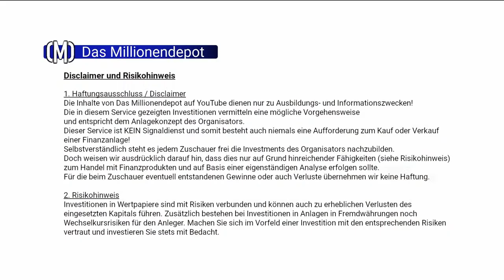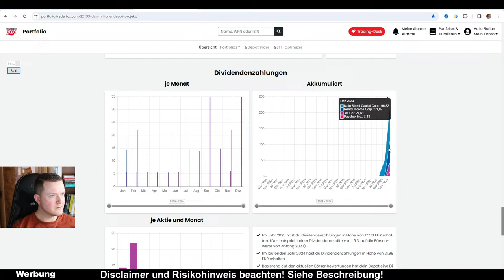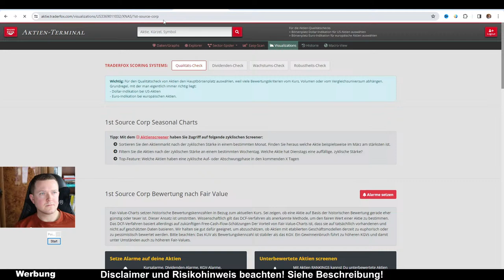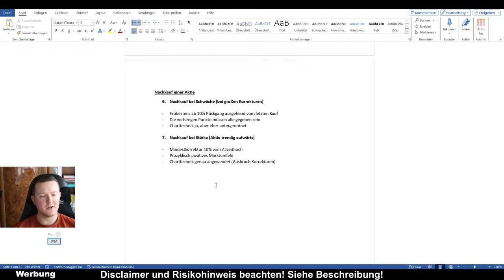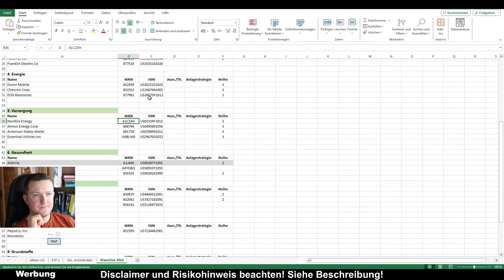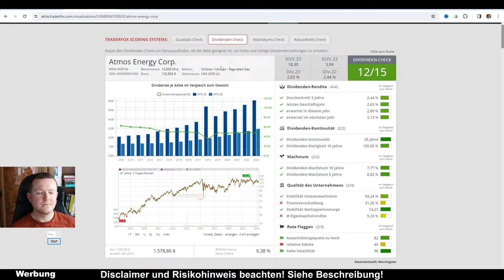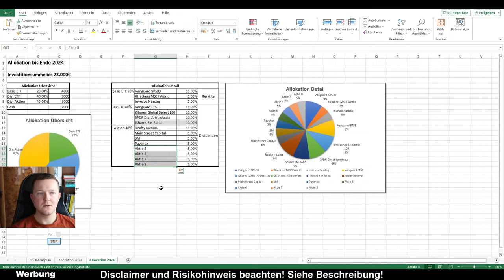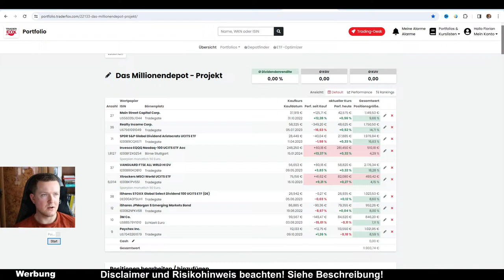Die ersten Aktien für 2024 aussuchen! Aktien- und ETF-Talk mit Florian Kasischke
Ich bin live! In den regelmäßigen Livestreams haben wir die Möglichkeit uns auszutauschen. Ich gehe dort auf eure Fragen ein, schaue mir gemeinsam mit euch Aktien und ETF´s an und bespreche wichtige Themen rund um das Investment-Projekt, die es nicht in ein Video schaffen.

Alle Updates zum Projekt, Talk und Wissen in der kostenlosen Discord-Community!

Die Inhalte von Das Millionendepot auf YouTube dienen nur zu Ausbildungs- und Informationszwecken! Die in diesem Service gezeigten Investitionen vermitteln eine mögliche Vorgehensweise und entspricht dem Anlagekonzept des Organisators. Dieser Service ist KEIN Signaldienst und somit besteht auch niemals eine Aufforderung zum Kauf oder Verkauf einer Finanzanlage!
Selbstverständlich steht es jedem Zuschauer frei die Investments des Organisators nachzubilden. Doch weisen wir ausdrücklich darauf hin, dass dies nur auf Grund hinreichender Fähigkeiten (siehe Risikohinweis) zum Handel mit Finanzprodukten und auf Basis einer eigenständigen Analyse erfolgen sollte.

2. Risikohinweis
Investitionen in Wertpapiere sind mit Risiken verbunden und können auch zu erheblichen Verlusten des eingesetzten Kapitals führen. Zusätzlich bestehen bei Investitionen in Anlagen in Fremdwährungen noch Wechselkursrisiken für den Anleger. Machen Sie sich im Vorfeld einer Investition mit den entsprechenden Risiken vertraut und investieren Sie stets mit Bedacht.

Mit (**) gekennzeichnete Links führen zu eigenen kostenpflichtigen Services von TradeCamp Medien.